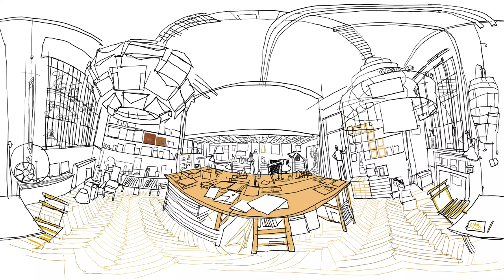test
Le opere d’ingegno spesso riescono ad anticipare la tecnologia. E’ il caso di Neuromante, il romanzo cyberpunk del 1984 nel quale William Gibson era riuscito a immaginare il cyberspazio: un’allucinazione vissuta consensualmente vicinissima a ciò che oggi chiamiamo Realtà Virtuale, oppure Snowcrash di Neil Stephenson, in cui i protagonisti indossano speciali dispositivi che permettono di muoversi all’interno di una vera e propria realtà parallela. Ed è impossibile non pensare a Strange Days, il capolavoro cinematografico di Kathryn Bigelow, nel momento in cui mettiamo davanti ai nostri occhi un dispositivo VR e ci accingiamo a immergerci nell’esperienza di un video stereoscopico a 360°.

Grazie ai video Vr 360° ti faremo visitare i più bei monumenti italiani e non solo.